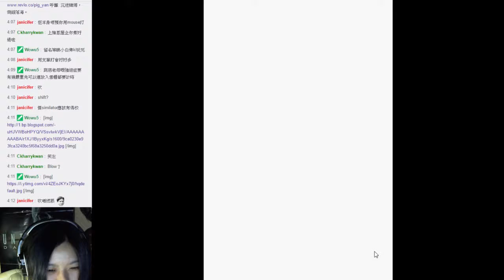【精華重溫】2016-7-30 你繼續吹丫~